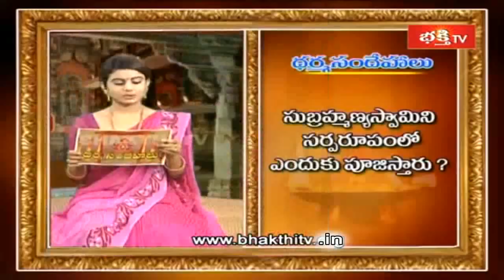సుబ్రహ్మణ్య స్వామిని సర్పరూపంలో పూజిస్తే..? || Dharma Sandehalu || Bhakthi TV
సుబ్రహ్మణ్య స్వామిని సర్పరూపంలో పూజిస్తే..? || Sri Mylavarapu Srinivasa Rao || Dharma Sandehalu || Bhakthi TV